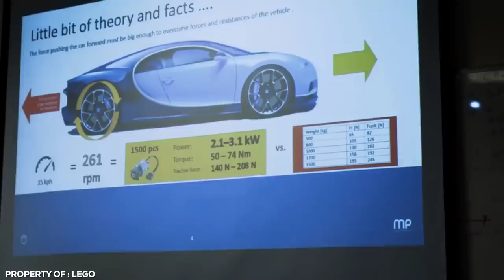World's Craziest Handmade Cars...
For some people, buying a car straight off the production line is just not an option. Who wants stock standards when you can go custom? Budding engineers, inventors and people on a budget are out there building their own modified rides, and the results are surprising. As they say, If you want something done right, you gotta do it yourself.

Incredible and most amazing handmade cars in the world! Featuring the world's most unique and unusual homemade cars and vehicles on earth. You better check out these crazy handmade cars with your own eyes.